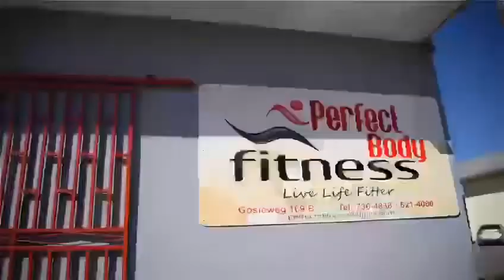PerfectBody Fitness Curacao